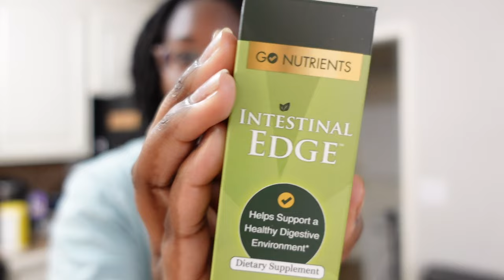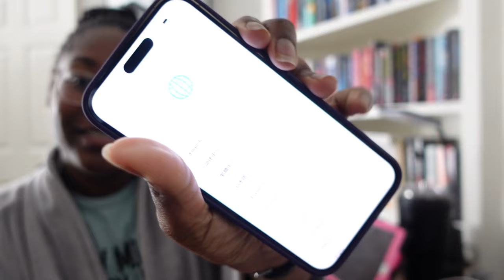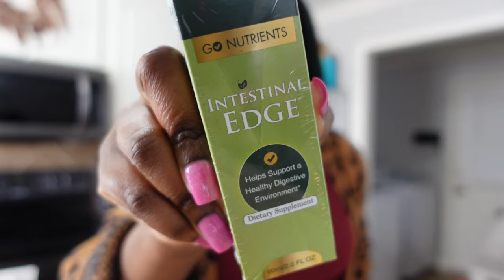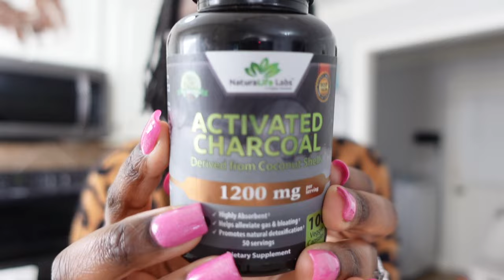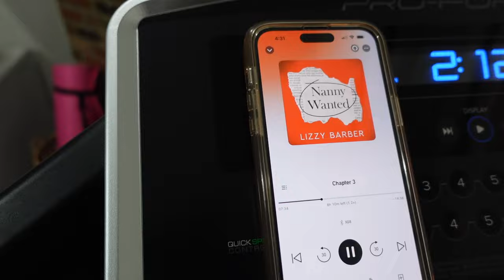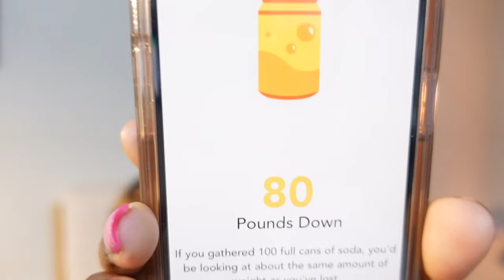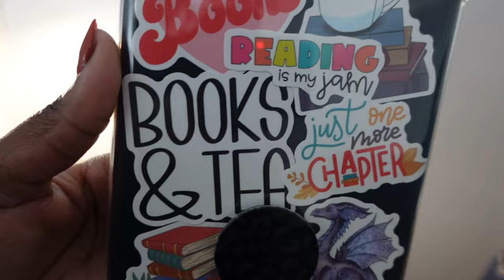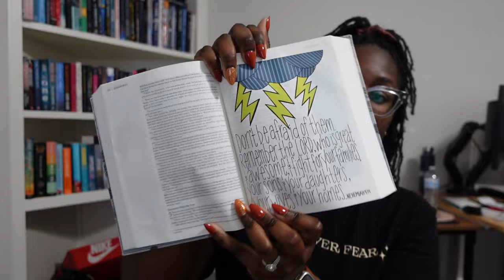Weekly Vlog | Starting A Cleanse | Prioritizing Peace | New Workout Schedule | I Got New Glasses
Hey y'all! Thanks for being here. 🤎
Today's vlog chatty and lengthy. We are playing catch up from the past 2 weeks, and I hope y'all enjoy!

🩷 Conquering Anxiety book
🩷 Kindle Stickers
🩷 Fall Nail Polish
🩷 Apple Watch Bands
🩷 Intestinal Edge Cleanse
🩷 iphone 14 case
🩷 Birkenstock Dupes

Shan Yvonne
Brandon, MS 39047